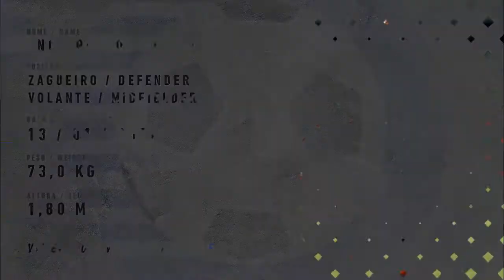Enck - Zagueiro (Defender) | Volante (Midfielder)